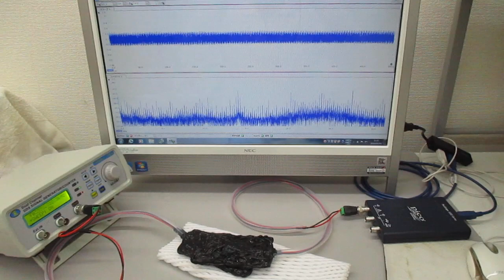オリジナル超音波発振制御プローブ（超音波システム研究所）